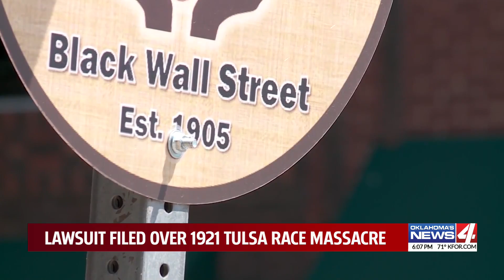Lawsuit filed against city of Tulsa asking for reparations for 1921 Race Massacre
Attorney Damario Solomon-Simmons and his team filed a lawsuit against a multitude of Tulsa and Oklahoma entities for what happened during the 1921 Race Massacre.